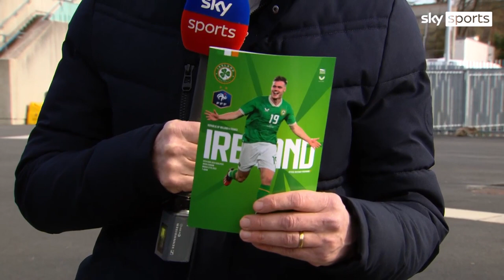Stephen Kenny says Republic of Ireland must show 'fire and ice' against France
Stephen Kenny has challenged the Republic of Ireland to meet the might of France with "fire and ice" if they are to avoid a "slow death" in their opening Euro 2024 qualifier.

Ireland welcome the beaten World Cup finalists, who opened their account with a 4-0 demolition of the Netherlands on Friday, to the Aviva Stadium on Monday evening knowing they will have to be at their very best to take anything from the game.